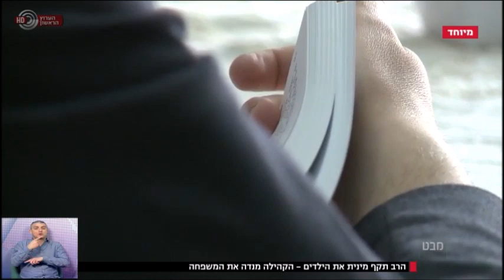Three brothers molested, now their family pays the price for speaking out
An Abused And Abandoned Family Deserves Our Support!

After going through the very difficult and painful process of reporting their abuser to the police, the three brothers and their family are continuing to suffer as the court cases drag on. They must sit, time and time again, in the courtroom, watching their abuser show up surrounded by supporters, where he mocks them, calls them crazy, and even blames their courageous parents for raising children who are liars.

They continue to be shunned by some members of their community. There are many who have not ostracized them, but are simply keeping silent, which allows them to live in isolation, with no support or encouragement.

We already met with the family, and told them that our organizations support them and believe in them. Let’s show their community how a brave survivor of sexual abuse, someone who had the courage to help keep THEIR children safe by getting a dangerous teacher out of a school and off the streets, deserves to be treated!

We have set up an email account for the three brothers, . Post here or send an email with your words of encouragement, support, and thanks for helping protect our children. You can write the letters in Hebrew, or we will have them translated.